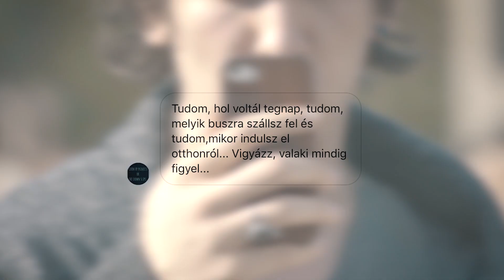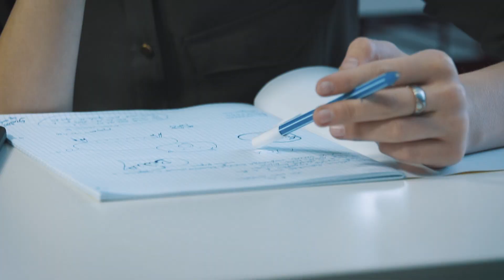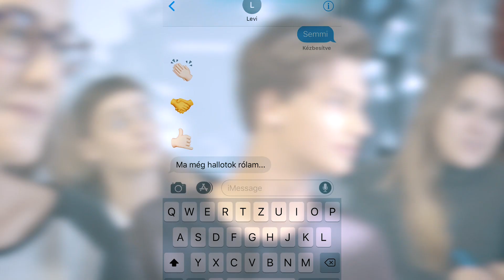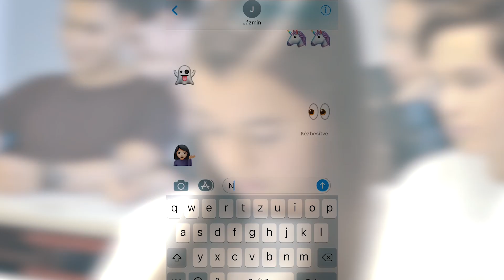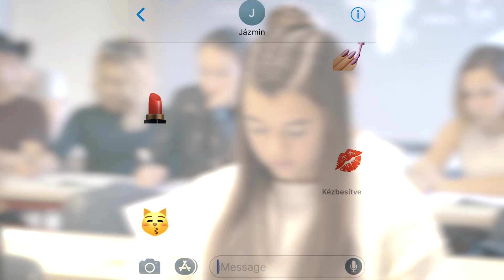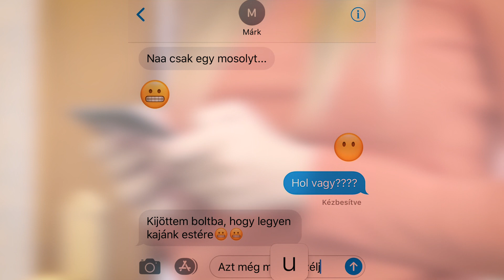Holnap tali! 6. évad 10. epizód 1. rész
A HOLNAP TALI epizódokat megnézheted a oldalon.

 ►Napi talik hétfőtől csütörtökig a weboldalon.
 ►Heti talik péntekenként az M2 Petőfi TV-n 21:05-kor.

Itt a YouTube-on pedig exkluzív tartalmakkal érkezünk. Tarts velünk!